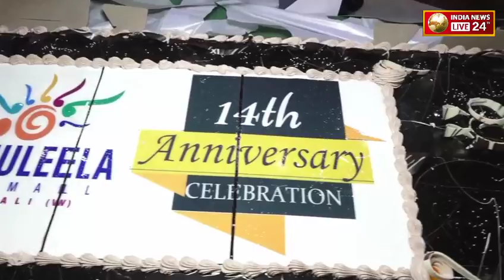Raghuleela Mega Mall, Celebrates At 14th Anniversary With Sucheta Khanna